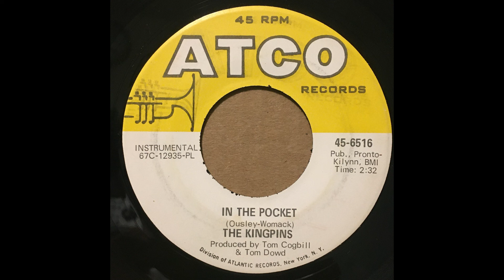THE KINGPINS ODE TO BILLIE JOE IN THE POCKET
THE KINGPINS
ODE TO BILLIE JOE
IN THE POCKET
ATCO 6516
VG++
1967
COMPOSER/ BOBBY GENTRY
PRODUCER/ TOM COGBILL, TOM DOWD
IN THE POCKET
COMPOSER/ OUSLEY, WOMACK